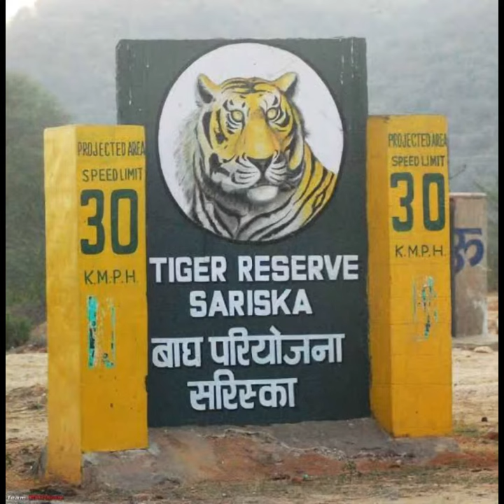Rajasthan's Alwar has jungles, palaces, ‘Fairy Queen’ & Akbar, Aurangzeb swords too!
Rajasthan's Alwar district is one of the oldest Rajasthani kingdoms which has its roots going back to 1500 B.C. A city soaking in history, gives a sense of quietude as you stroll through the ancient palace soaking in the charms of its colourful bazaars. The museum here houses the swords of Mughal emperors Akbar and Aurangzeb too.